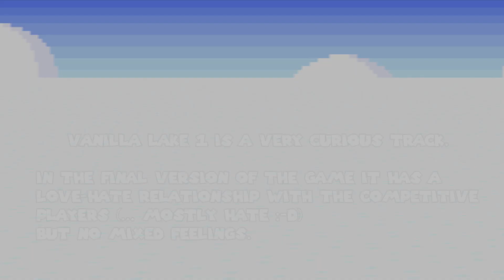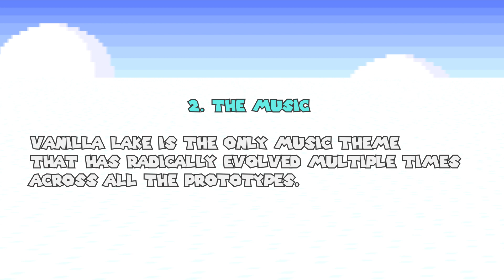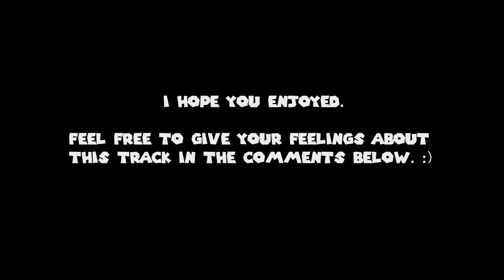Super Mario Kart ~ The curious case of Vanilla Lake 1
The curious case of Vanilla Lake 1 in the Super Mario Kart SNES prototypes.

The track with the most curious story of all tracks across all SMK prototypes, and I gave it a try.